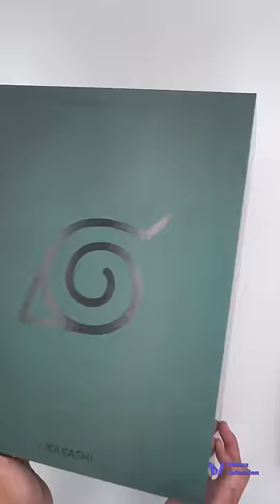Rocket Toys Kakashi unboxing Part 1 🍃